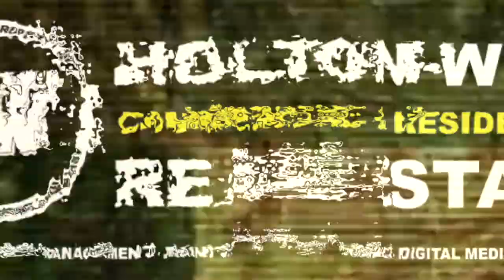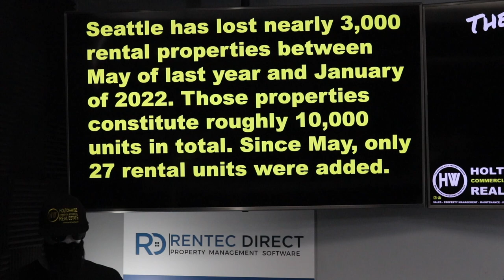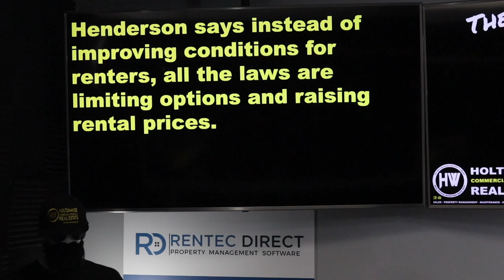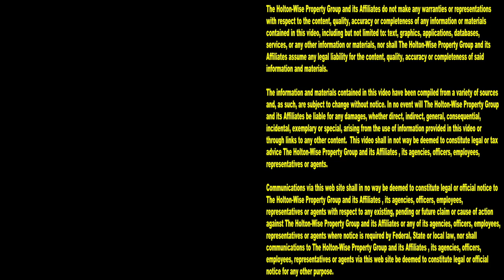Why Seattle Lost 10,000 Rentals This Year: Seattle's Affordable Housing Crisis | Ask James Wise 59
Thousands of Seattle landlords believe Seattle's affordable housing advocates have gone too far with the ultra liberal landlord tenant policies. As such many landlords are exiting the Seattle rental market. Last year the city of Seattle lost 10,000 rental units due to Seattle landlords being fed up with increasingly liberal housing policies that allow Seattle tenants to take advantage of landlords. In the 59th episode of The Ask James Wise Show landlord advocate James Wise is sounding off of Seattle's affordable housing crisis. James Wise believes the liberal housing advocates have no-one to blame but themselves for the terrible position they put Seattle renters in with their unreasonable landlord tenant policies. Is the lack of affordable housing in Seattle is going to cause the Seattle housing market to crash? Is the Seattle real estate market doomed with fewer and fewer rental properties being made available to Seattle's low income residents? Is the lack of landlords willing to do business with the city of Seattle going to cause a homeless problem in Seattle? Are ultra liberal landlord tenant policies like never ending eviction moratoriums and rental control going to destroy the free market in locations like Seattle? Tune in to this episode of The Ask James Wise Show on HoltonWiseTV for these answers and more.

Seattle loses nearly 3,000 rental properties in less than a year

📺 HELPFUL RESOURCES
Holton-Wise FAQ